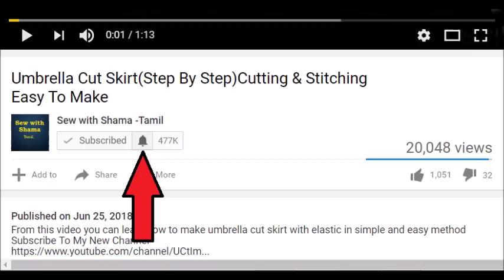Modern Designer Lace Made With Satin Ribbon For Blouse/Frock/Kurti (DIY)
From this video you can learn how to make your own designer  lace with satin ribbon